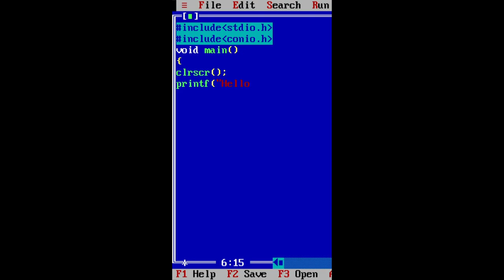Hello World program in turbo c++/ c programing /BCA 1 semester